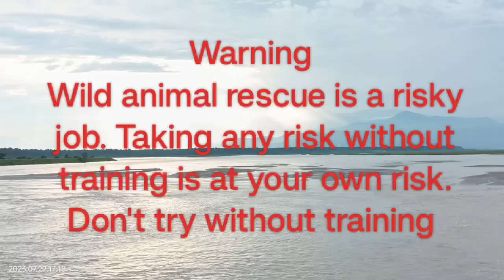Venomous snake rescue from bed room